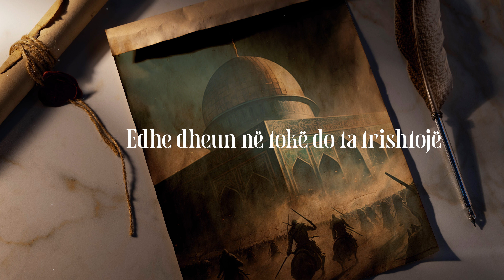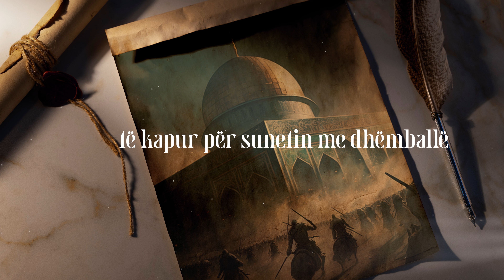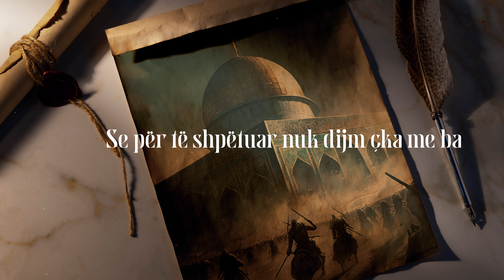Nafidan Miftari - Do ta mbrojmë këtë fe (2024)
Directed by: Bunjamin Kurtishi
✔️ Published by : GALAKTIKA Pictures

🎧 Nafidan Miftari

Performed by: Nafidan Miftari
Lyrics: Qenan Ismaili
Arranged by: Pleo Gashi & Nusret Asani  (NP records)
Main Cast: Nafidan Miftari
Video: GALAKTIKA Pictures

Gati për çdo dit rreth xhamis kalon
Harron  Bejtullahun me shpejtsi vrapon
Shpirti i tij i lodhur ezanin ndëgjon
Mendjen me dëfrim djalli t’a huton .

Ref : I ngrejm duart lart na fal O Allah
Se për të shpëtuar nuk dijm çka me ba
(2x Po e ndjejmë në zemër diçka ndodh me ne
Vallahi Bilahi do ta mbrojmë këtë fe

Ah sa është veshtir toka nuk e mban
Njeriun që nuk ka din e as iman
Krijuesin e vet aspak se kujton
Qielli e toka për at po loton

Ref.

Por para Allahut turpi dot kaploj
Kujto ti njeriun si do ta ndëshkojë
Edhe dheun në tokë do ta trishtojë
Nga dhimbja e madhe nuk mund të duroj

Ref.

Mendo ti ato dit se si kalonin
Qe As’habët me zemër n’xhami vraponin
Të kapur për suneti me dhëmballë
Gjdo sfide të jetes ata i bën Ball

Ref. I